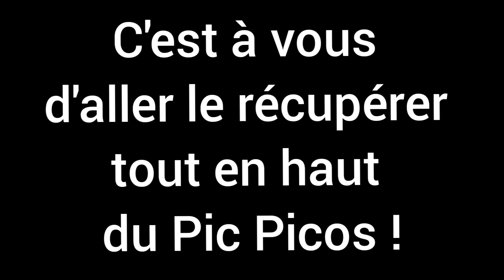SMB2 : L'ascension de Mario - Bande annonce